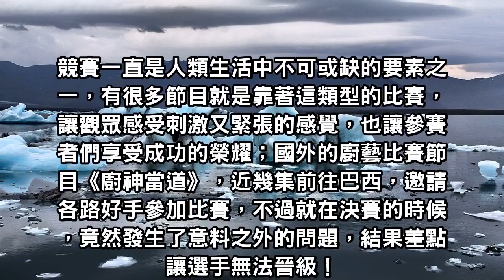女廚師決賽時「料理罐就是打不開」眼看就要輸了，下一秒她想起「最強幫手」結局超感人！